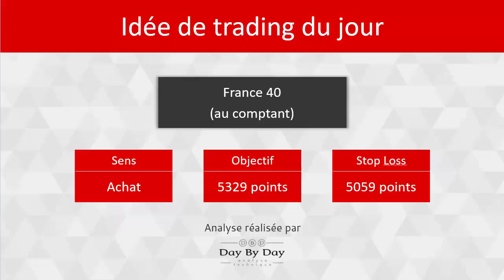Achat France 40 au comptant - Idée de trading IG 09.11.2018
L'indice FRANCE 40 a ouvert deux gaps haussiers dans la reprise entamée sur le support à 4897 points. Les cours forment une figure de retournement en Tête-Epaules Inversée : ils sont au contact de la ligne de cou, proche de la résistance horizontale à 5164 points. Le franchissement de cet obstacle est anticipé et confirmerait alors un nouveau potentiel haussier en direction de la résistance à 5330 points dans un premier temps.Une clôture sous le bas de la seconde épaule à 5060 points repousserait cette anticipation.

79% des comptes d'investisseurs particuliers perdent de l'argent lorsqu'ils investissent sur les CFD avec IG*.